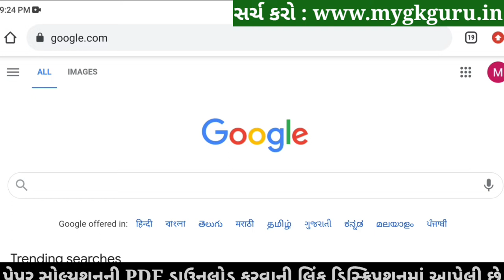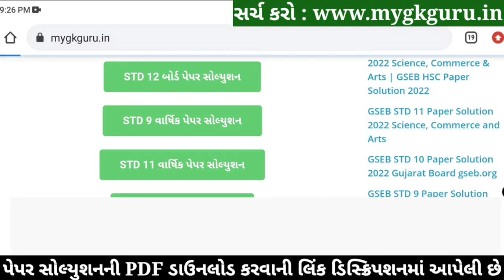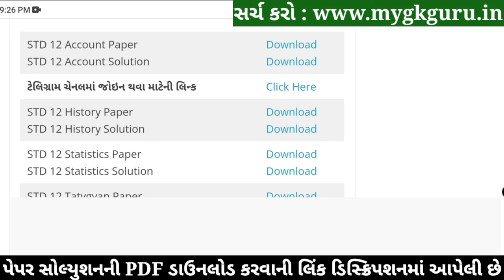STD 12 Itihas Paper Solution 2022 March Board Exam, STD 12 Itihas Paper Solution 2022 STD 12 History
STD 12 Itihas Paper Solution 2022 Board Exam, STD 12 Itihas Board Exam Paper Solution 2022 100 Marks, STD 12 Itihas Paper Solution 2022 Commerce. STD 12 Itihas Imp Questions 2022.

STD 12 Itihas Paper Solution 2022 Commerce
STD 12 History Paper Solution 2022
STD 12 Itihas Board Exam Paper Solution 2022
STD 12 Itihas Paper Solution 2022 28 March 2022
Itihas Paper Solution 2022 STD 12

STD 12 Itihas Board Exam Paper Solution 29 March 2022
STD 12 Itihas Paper Solution 2022 29 March 2022
STD 12 Itihas Paper Solution March 2022

std_12_Itihas_paper_solution_2022​​_March
std_12_Itihas_paper_solution_2022​​_PDF